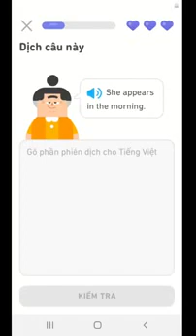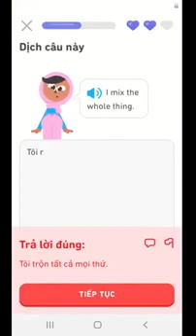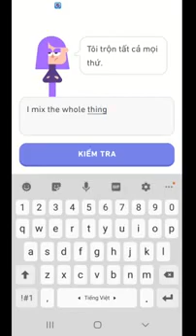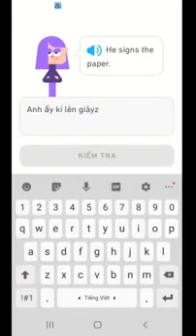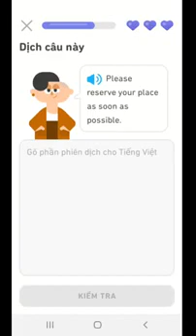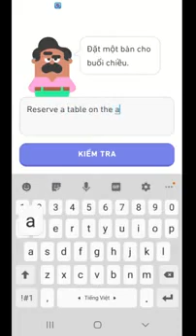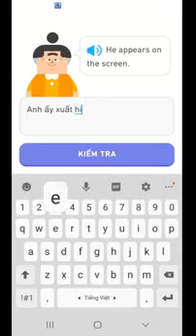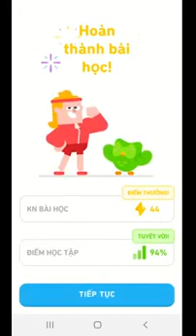Chủ đề: Hiện tại 3 - Hãy học tiếng anh cùng mình